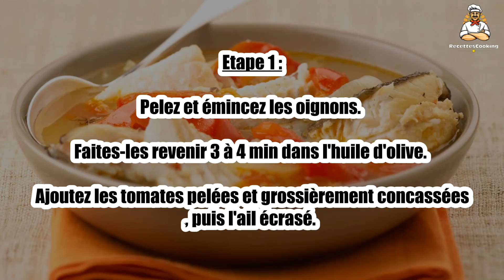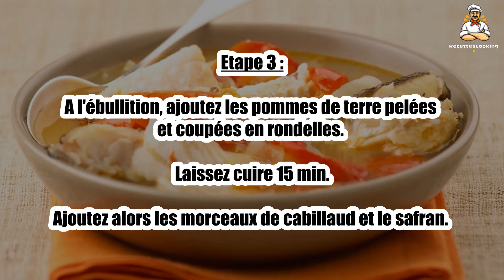🍲 Bouillabaisse de Cabillaud – Une Soupe Savoureuse aux Saveurs Méditerranéennes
La bouillabaisse de cabillaud est une soupe délicieusement parfumée, inspirée de la cuisine méditerranéenne. 🍲🐟 Un plat réconfortant et savoureux qui associe le cabillaud à des légumes frais et des épices. Facile à préparer, cette recette vous fera voyager au cœur de la Méditerranée tout en vous régalant ! Suivez notre recette pour un dîner chaleureux et gourmand.